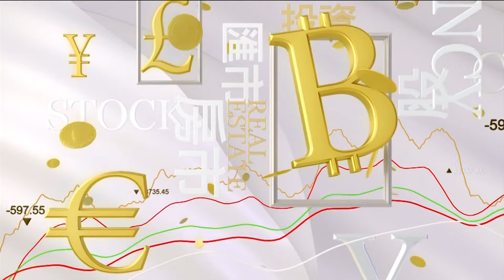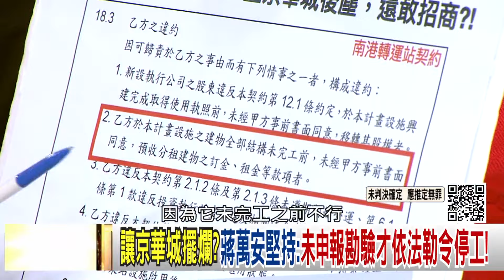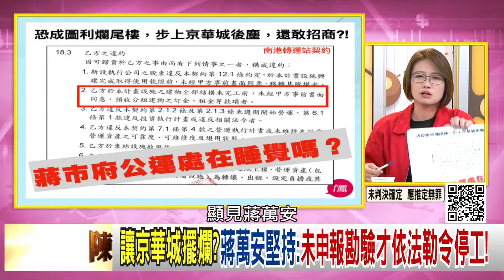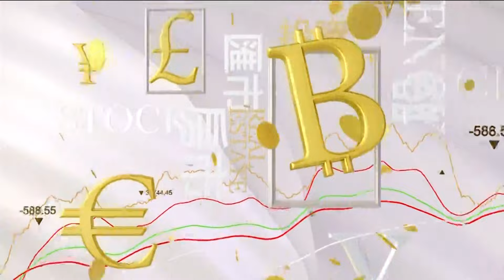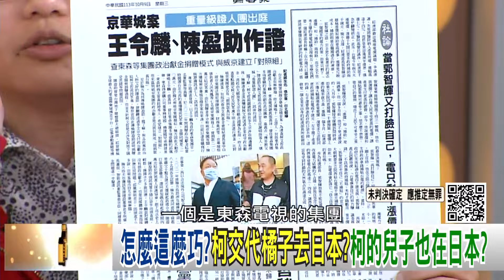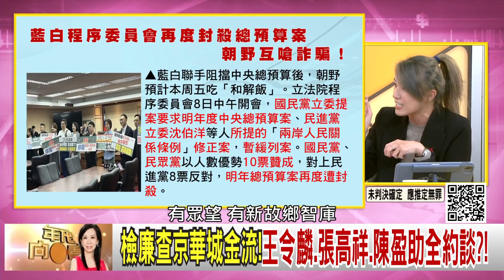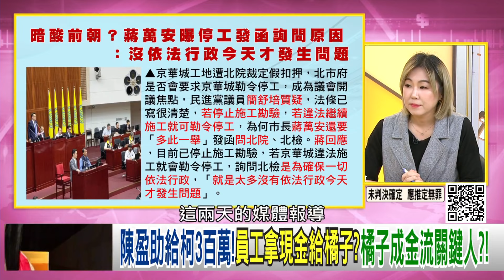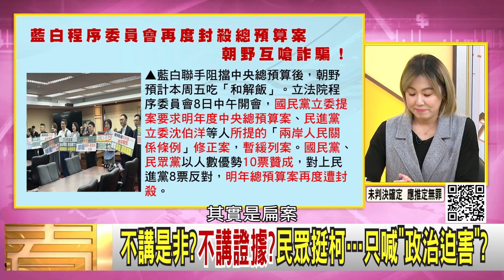《柯文哲 金流!北檢約談#王令麟 陳盈助 等大咖!京華城 斷金脈!抽銀根!》【年代向錢看】2024.10.09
京華城案!檢廉查"金流"…傳11位政商!訊後請回!
柯柯發大財?選舉好好賺?證明"政治是門好生意"?!
圖利罪與收賄罪"逐漸明朗"?檢廉擴大調查!追金流?!

來賓：蔡宛秦、周偉航、林延鳳、顏若芳、黃帝穎、吳靜怡

最美主持人：陳凝觀
播出時間：壹電視新聞台CH49  每周一至周五晚間八點到十點
重播時間：年代新聞台 CH50每周一至周五 (隔日)下午四點到六點

下載【年代電視】APP：
iOS平台：